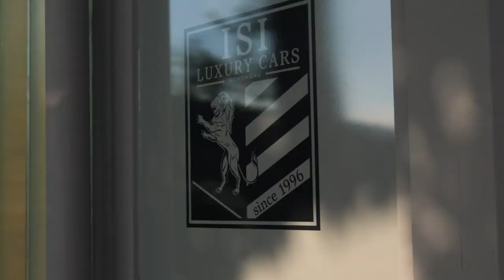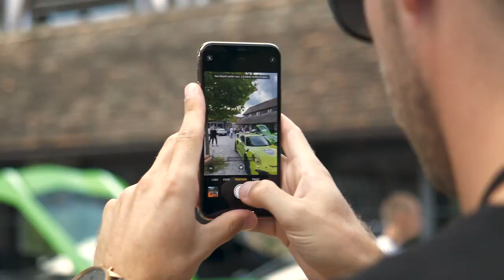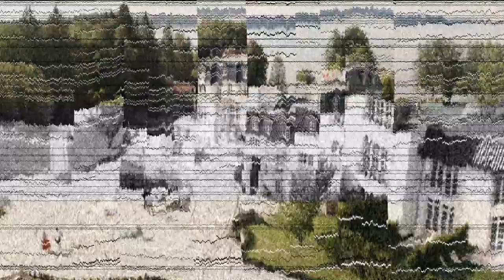Cruisefire Day Drive 2020 feat. Autohaus ISI I Sportwagentour in Bayern entlang der schönsten Seen.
Der 15. August 2020 war ein richtig schöner Sommertag für das Sportwagenherz. Pure Begeisterung mit Benzin im Blut. Zusammen mit dem Autohaus ISI organisierten wir den Day Drive. Das Ergebnis: 3 Stunden und 150 Kilometer pures Fahrvergnügen, gepaart mit einmaligen und unbezahlbaren Erlebnissen rund um den Sportwagen. Ein leckeres BBQ mit Blick auf den Starnberger See zur linken und die Alpen zur rechten Hand. Eine atemberaubende Athmosphäre und ein perfekter Abschluss im Sparkling Garden Club direkt am Starnberger See. Cruisefire feat. Autohaus ISI ist eine Tages-Sportwagentour für echte Autoliebhaber in Bayern. Eine Sportwagenausfahrt unter Gleichgesinnten. Schaut gern rein und überzeugt euch selbst.